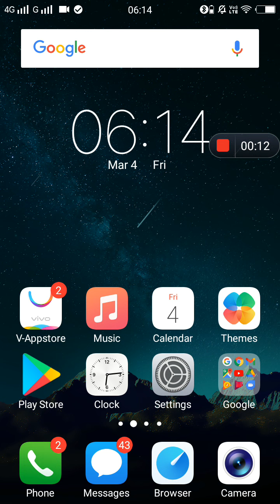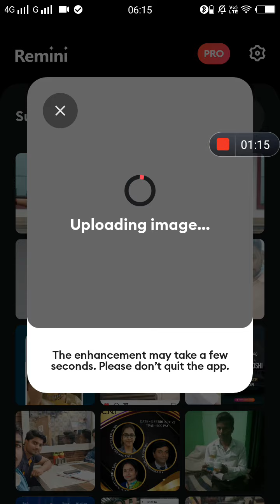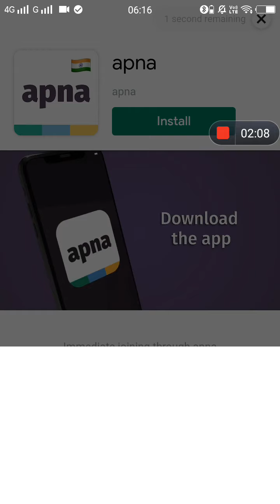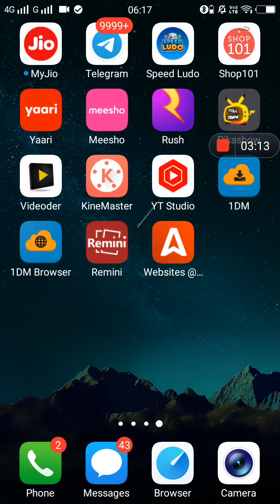Enhance fox premium apk - enhance fox - photo quality enhancer app - photo quality high quality app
How to Increase Photo Quality in Mobile
Convert Low Quality Image to High Quality Image

This video I'm showing photo quality increase Low to high quality increase New App showing

how to increase image quality
how to increase camera quality
increase image quality photoshop
How to convert low quality image into high quality image
How to Convert Low Quality Image
How to increase photo size